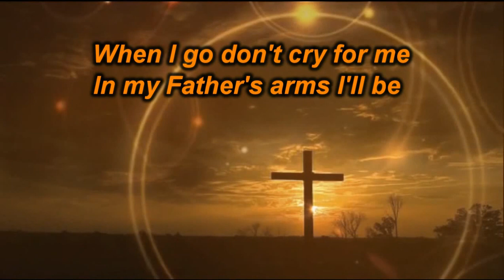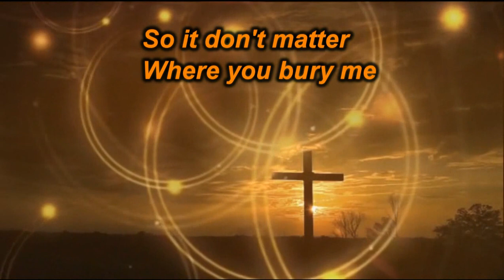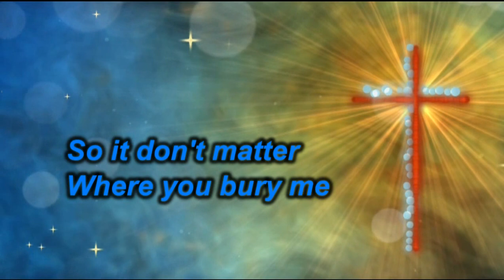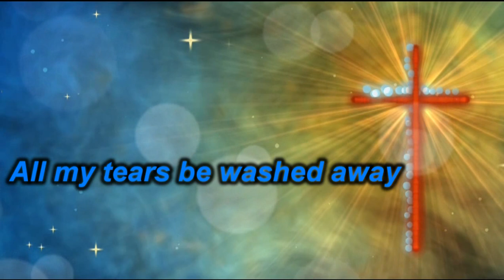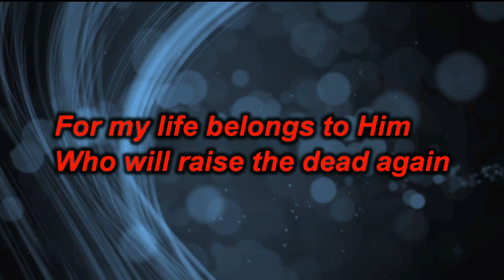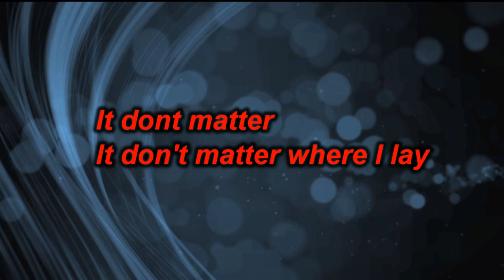All My Tears - Jars of Clay (lyrics on screen) HD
Vid I made for my church awhile ago.